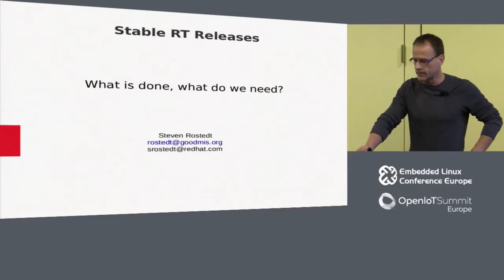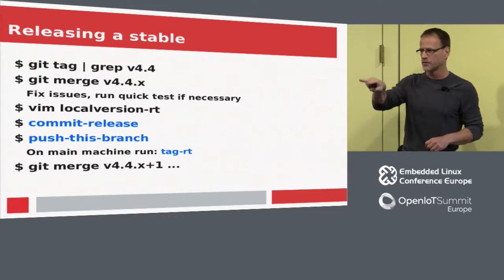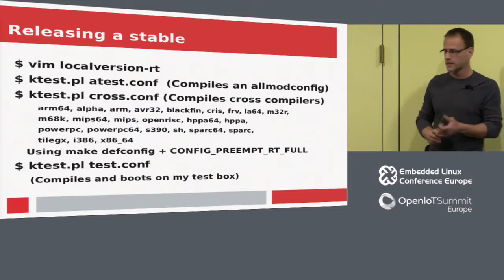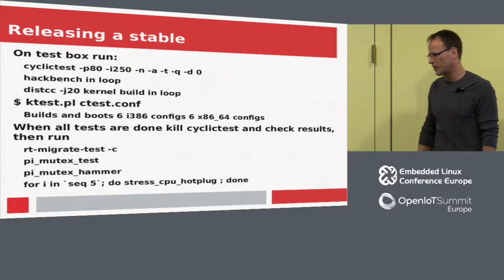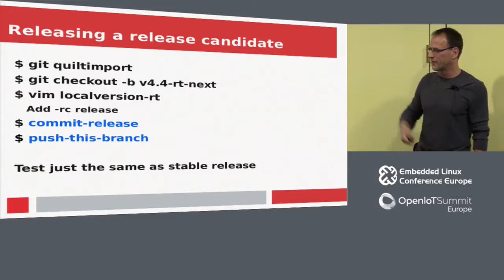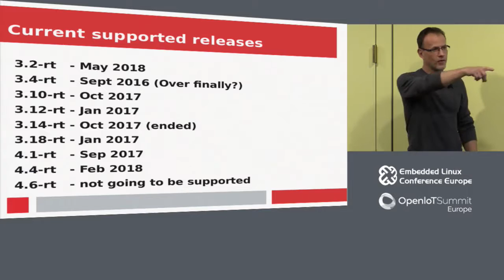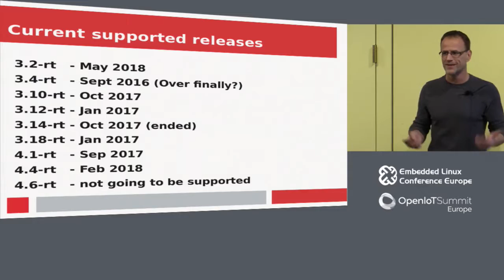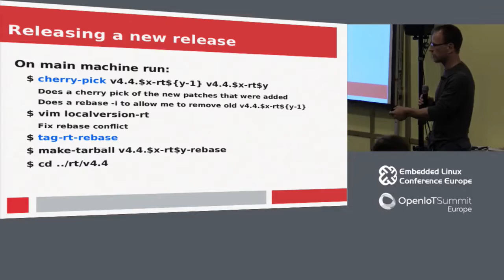How much stable RT do we need?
How much stable RT do we need? - Steven Rostedt, RedHat

Abstract

At the Mini-RT-Kernel Summit held in Prague in October of 2011 it was decided that we should create “stable releases” for the -rt patch set. The idea would be that new development would take place on the latest mainline kernel with the PREEMPT_RT patch being ported to it. The previous releases would go into a stable mode similar to that of the mainline stable releases. Only fixes will be backported to these kernels. These stable releases will be supported as long as their mainline counterparts are officially supported by kernel.org.

Five years later, we current have 8 actively supported stable releases!

As most development of the PREEMPT_RT patch is to fix issues with real-time in mainline, a lot of these “development” patches are also backported to older releases. What exactly gets backported is mainly chosen by the opinion of the three main developers, and there are no set rules to what those are.

I want to spend a few minutes discussing what I do to maintain a stable release, and then I want a discussion from those that use them. What versions are currently used? Can we stop supporting a version even though it's still supported in mainline? What can be changed with the process? etc.

Audience

All users of the stable releases.

Biography

Steven Rostedt, Red Hat

Steven Rostedt is one of the original developers of the Real-Time patch, and started working on it back in 2004. He is now the maintainer of the Real-Time Kernel Stable releases. He works for Red Hat as one of the main engineers on their Real-Time team. He is the maintainer of ftrace (the official tracing tool of the Linux kernel), and is a co-maintainer of the Linux RT scheduler. He is very active with the Linux community and has given several talks around the world on the topics of Real-Time and Tracing.